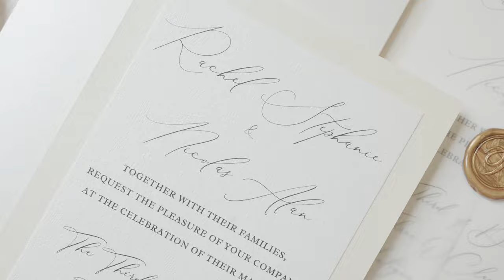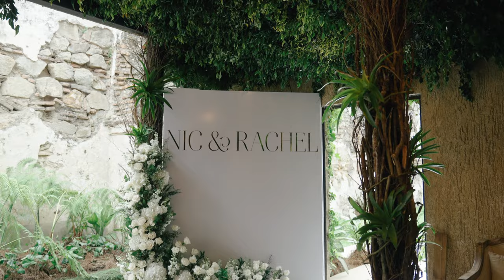OUR WEDDING DAY // our vows, wedding details, reception + more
December 3, 2022. A day we'll never forget.

Our wedding details:

Location: Antigua, Guatemala
Hotel: El Convento
Venue: Jardin Real de Santiago
Wedding planner: Vivianne Brichaux
Decor: Arysa Decor
Production: 2R Creative
DJ: VB Music
Photographers: Stetton Wilson
Makeup: Kate Blake Artistry
Hair: Ivy & Lace

Video by: Ellen DiSorbo